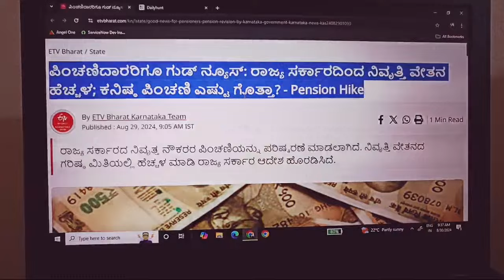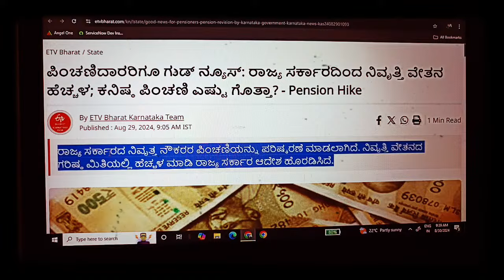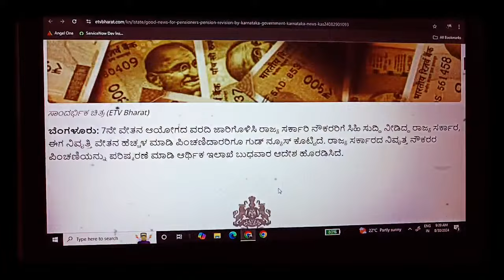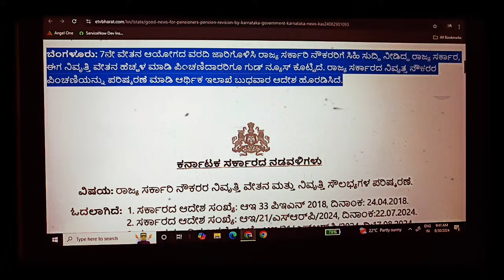7ನೇ ವೇತನ ಆಯೋಗದ ಬೆನ್ನೆಲೆ ಶೇಕಡಾ 4% ರಷ್ಟು ತುಟ್ಟಿಭತ್ಯೆ ಹೆಚ್ಚಳಕ್ಕೆ ಸಿದ್ಧವಾದ ಕರ್ನಾಟಕ ಸರ್ಕಾರ. da hike 4%